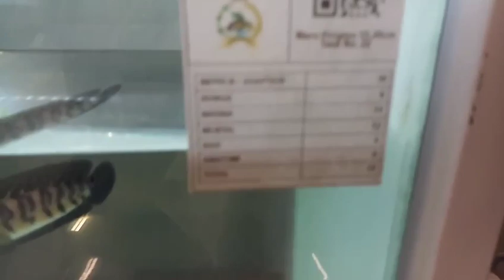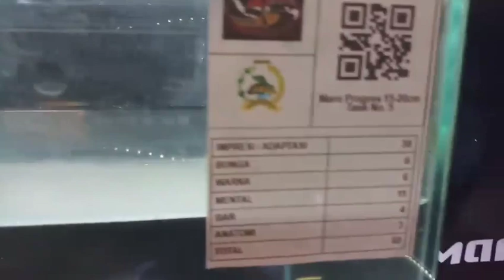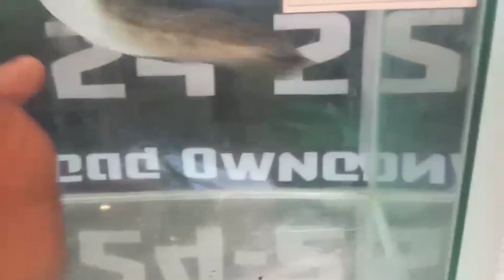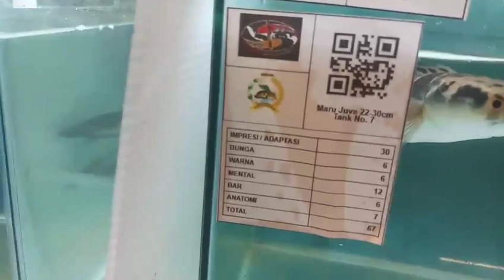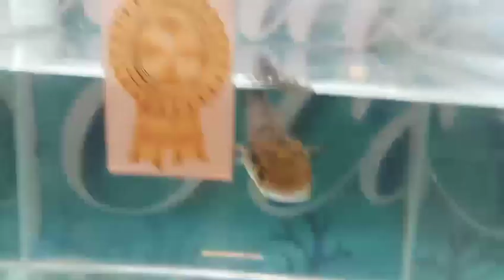Maru Kelas Juveniel....!!Kontes Karawang..!!